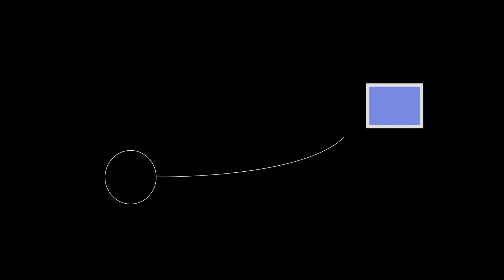After Effects midterm reel + title card (Special Effects)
Demonstrating (some of) the 12 basic principles of animation;
1 Squash and stretch
2 Anticipation
3 Staging
4 Straight ahead action and pose to pose